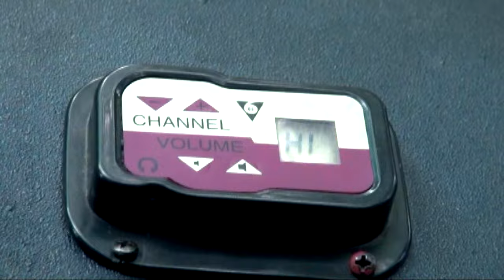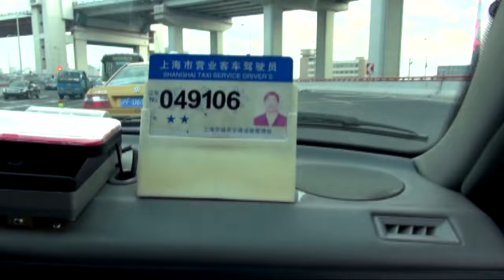Shanghai leh Huangshan FANNA "SANGZELA TLAU" China Tour 4